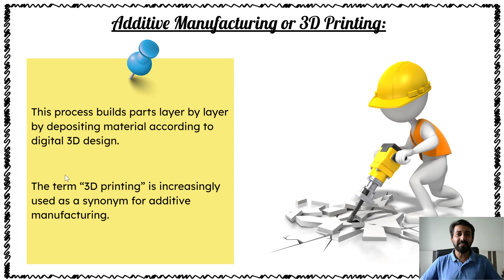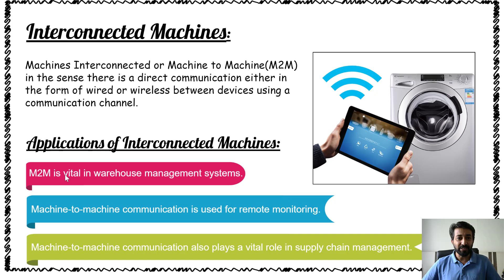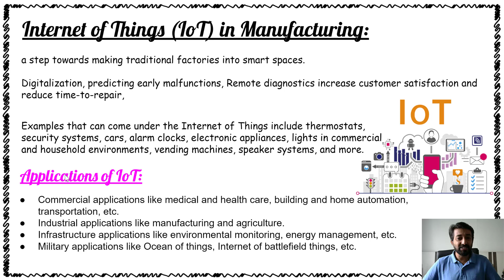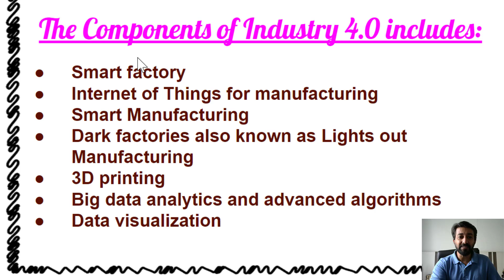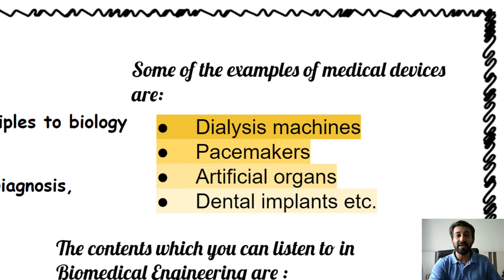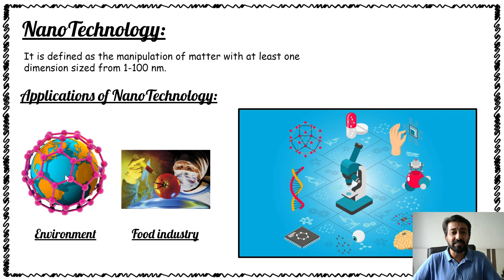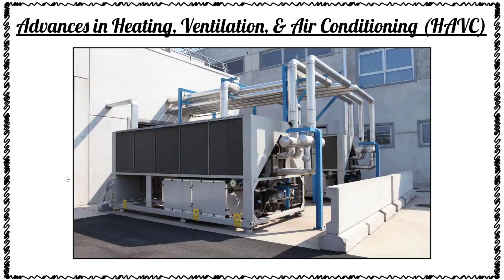38 Current Trends in Mechanical Engineering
Current Trends in Mechanical Engineering | Trends in Mechanical Engineering | Emerging trends in mechanical engineering | New trends in mechanical engineering | Recent Trends in Mechanical Engineering 2022 | Future trends in mechanical engineering
Hi,
Welcome to my you tube channel Coach Manish.

List of Top 38 Recent Trends in Mechanical Engineering in 2022 which should be selected as Seminar Topics and Interesting Presentation Topics. These latest mechanical engineering seminar topics further expand into various subtopics.

38 Trends In Mechanical Engineering :

1. 3D Printing (Additive Manufacturing)
2. Interconnected Machines
3. Internet of Things
4. Industry 4.0
5. Digital Manufacturing
6. Bio-Medical Engineering
7. Green Manufacturing
8. Nano-Technology
9. Alternative Energy(Solar energy and Other Renewable energies)
10. Mechatronics
11. Robotics
12. Smart Materials/Composites
13. Automation and Intelligent System
14. CAD-CAM Sustainability
15. Agricultural Technology (Equipment used in Agriculture)
16. Energy Solutions
17. Textile Industry
18. Self Driving Cars and New Automated Transport solutions
19. Manufacturing Optimization
20. Rapid Tooling
21. Project Management
22. Laser Cooling
23. Cryogenics
24. 4D Printing Technology
25. Nano Electro-Mechanical Systems
26. Digital Twins
27. Hyperloop Technology
28. Computational Fluid Dynamics
29. IIOT (Industrial Internet of Things)
30. Beamed Energy Propulsion
31. Autonomous Vehicle
32. A scramjet (Supersonic Combustion Ramjet)
33. Fuel-Efficient Engine Technologies
34. High-Speed Machining
35. Advances in Gas Turbine Technology
36. Stir Friction Welding
37. Agile Manufacturing
38. Advances in Heating, Ventilation, and Air Conditioning.

Chapters
00:00 Intro
00:27 38 trends
00:31 Addictive manufacturing
01:08 Interconnected Machines
01:41 Internet of Things
02:41 Industry 4.0
03:17 Digital Manufacturing
03:45 Bio-Medical Engineering
04:23 Green Manufacturing
05:09 Nano-Technology
05:29 Slides

This is an educational channel where you can find free Job's , free online earning idea , Career options, Career guidance etc..

Coach Manish.